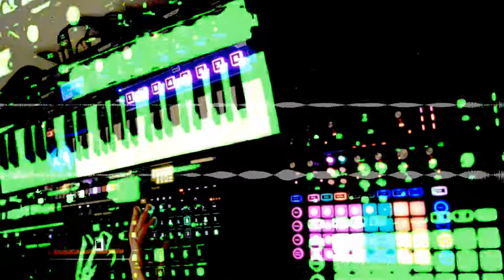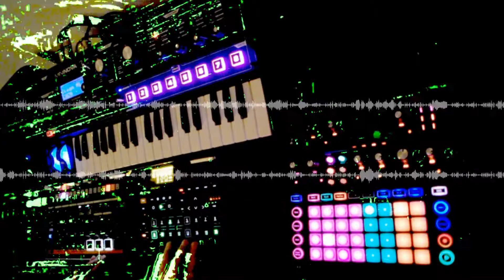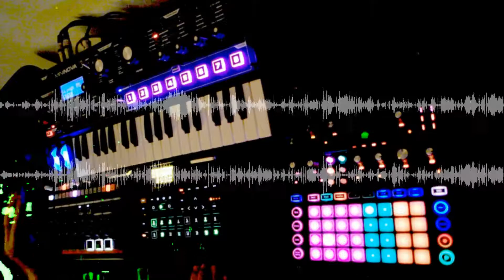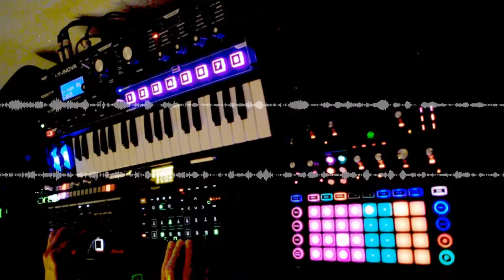Live Chilled Electro Jam #1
DrumBrute Impact + Digitakt + Mininova + Circuit Mono Station

Recorded live, mixed and mastered using Ardour.